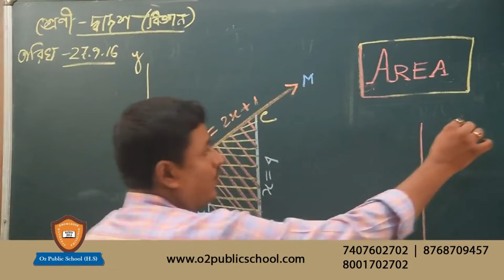ট্রাক্টর উল্টে মৃত্যু এক নাবালক ছাত্রের, আহত আরও চার II